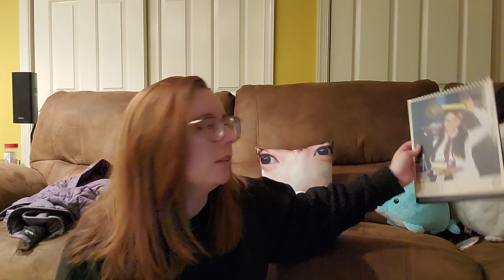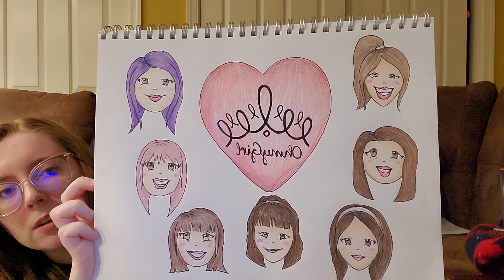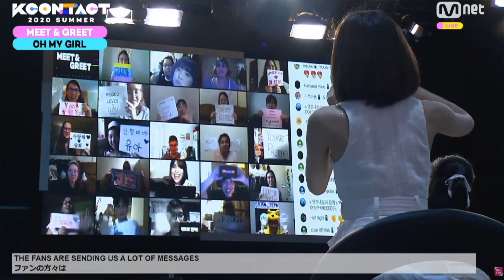My KCONTACT Experience - Meeting Oh My Girl!!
Oh My Girl at KCON? Of course I had to do it!